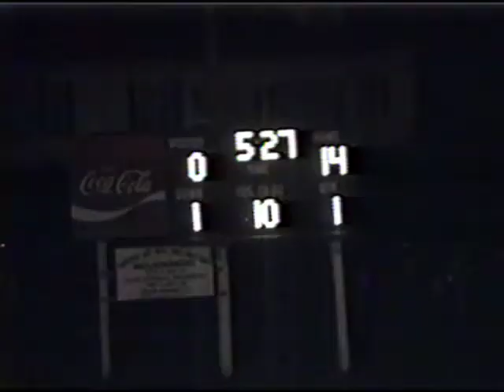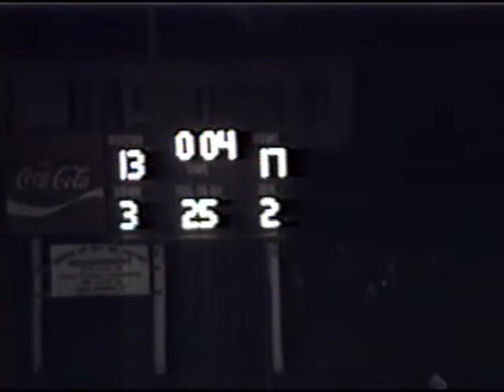Mt. Vernon Mountaineers vs East Newton Patriots, 1992, Score 24-25